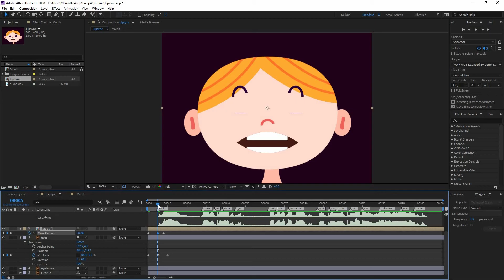Animación: Crea un efecto de lip-sync (principiante) | Tráiler del curso de Freepik_ESP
¿Alguna vez te has preguntado cómo crear la animación de una sincronización labial en Adobe After Effects? En este curso, María te enseñará a crear y animar una sincronización labial de una manera muy sencilla.

El curso estará dividido en varias lecciones, cada una de las cuales mostrará lo que hay que hacer en cada parte del proceso. De esta forma, te será más fácil entender los conceptos.

En este curso, crearemos una sincronización labial en Adobe Illustrator y After Effects. María creará la ilustración y la animación de un personaje propio, pero tú puedes elegir la frase y el personaje que quieras y seguir el mismo proceso. Después, iremos a Adobe After Effects y animaremos la sincronización labial con unas técnicas sencillas.

Practica cada concepto a medida que avanzas para entender el proceso, y emplea los trucos y consejos que se te enseñarán.

¿A quién va dirigido el curso? Requisitos

Para este curso, te recomendamos que tengas una base previa sobre After Effects para que puedas sacarle el máximo partido. Todos los conceptos se explicarán varias veces para que, aunque seas nuevo en este programa, no te pierdas.

Usaremos la versión CC de Adobe Illustrator y After Effects, pero, si cuentas con una versión previa, no debería haber problema. Puede que la interfaz cambie, pero las herramientas y las funciones siguen siendo las mismas.